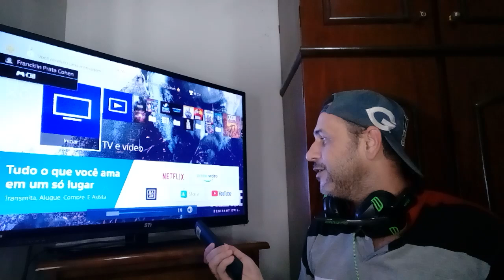REAGINDO AOS IRMÃOS PIOLOGO E A CAIXARADA MALUCA KKKKKKKKKKKKKKKKKKKKKK